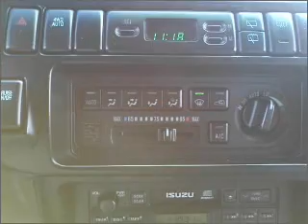2001 Isuzu Trooper - Whitefish MT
Year: 2001
Make: Isuzu
Model: Trooper
Trim: LS Sport Utility 4D
Engine: 6 cylinder 3.5 Liter
Transmission:
Color: White
Mileage: 111458
Address:
6331 HWY 93 South